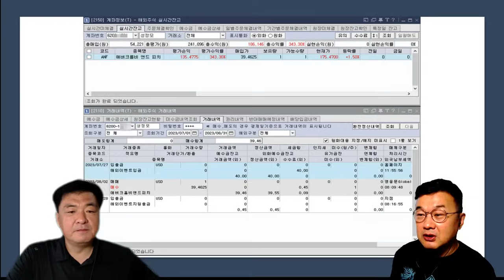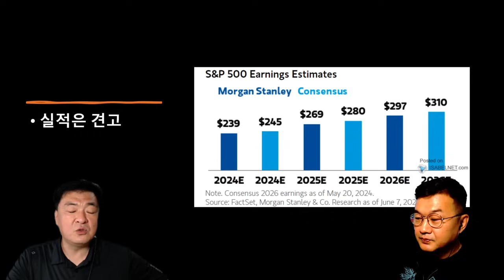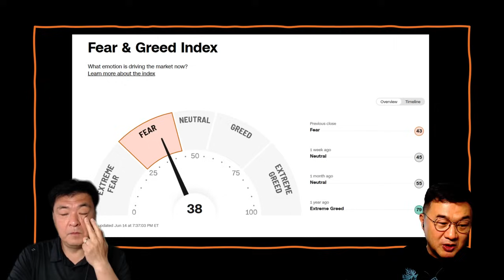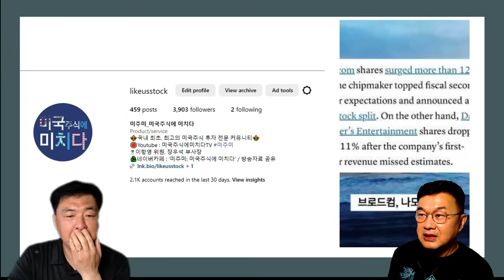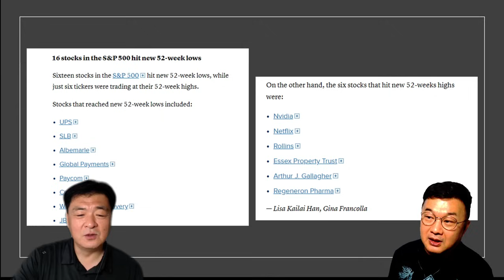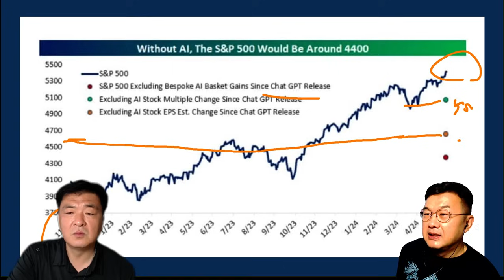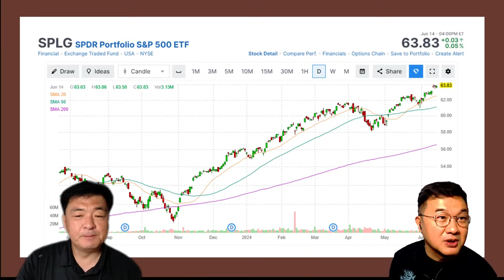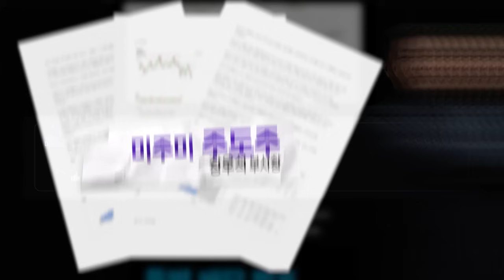[주말 라이브 only] 막연한 불안감을 극복하면, 여러분도 미국증시 랠리에 동창할 수 있습니다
0:00 주말라이브 막연한 불안감만 극복하면 누구나 미국증시 랠리에 동참 가능
6:20 장우석의 인사이트
23:35 The fewer, the larger
34:30 특징주
36:48 ETF 만으로도 충분하다

🌟압도적인 보수인하, 앞으로의 미국투자는 Kodex ETF로!🌟
Kodex 미국 대표지수 ETF가 궁금하다면?